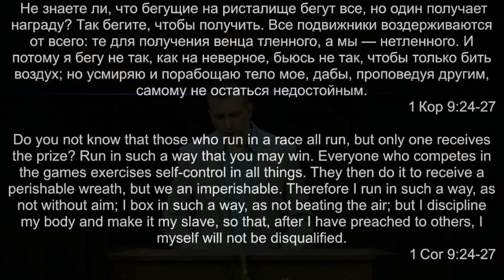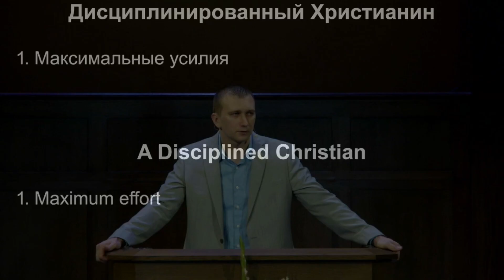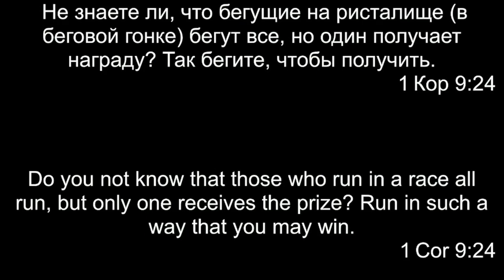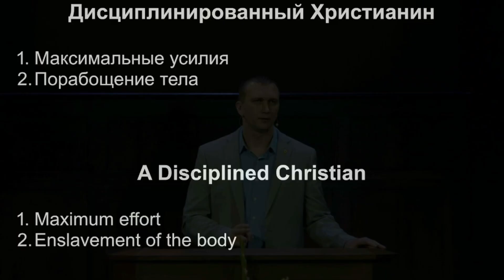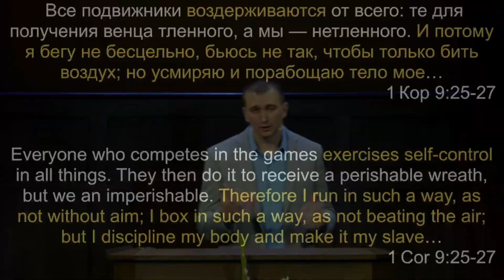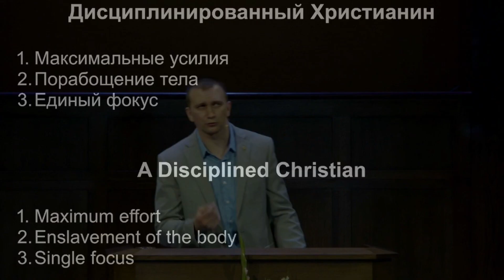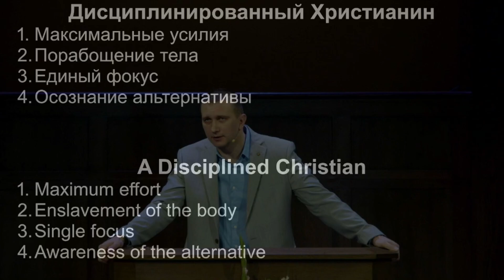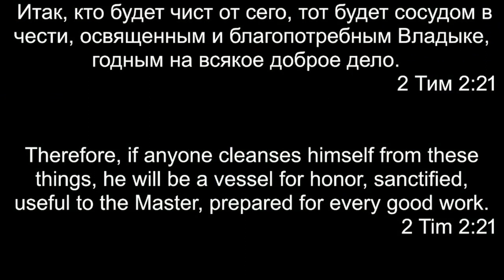"Дисциплинированный Христианин" | Владимир Мицук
(May 15, 2022) "The Disciplined Christian" | Vladimir Mitsuk
1 Corinthians 9:24-27